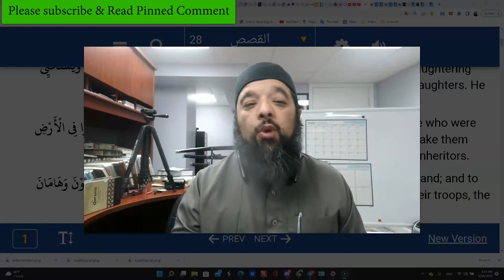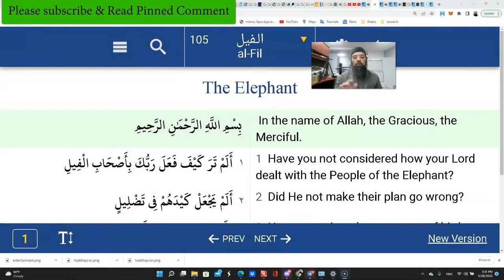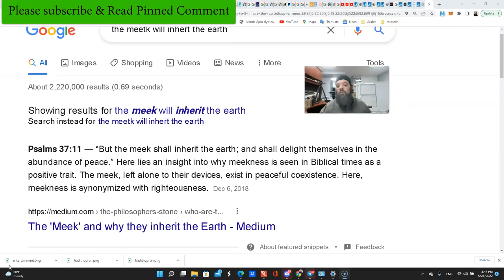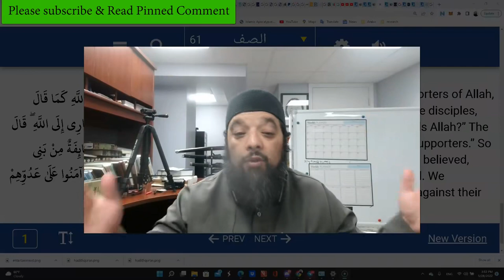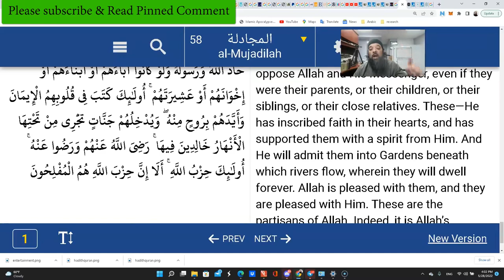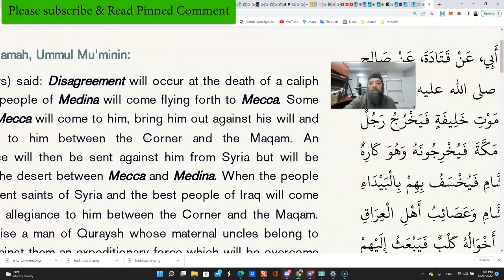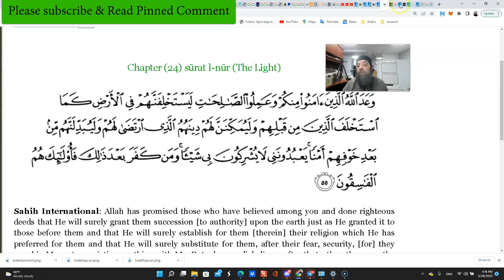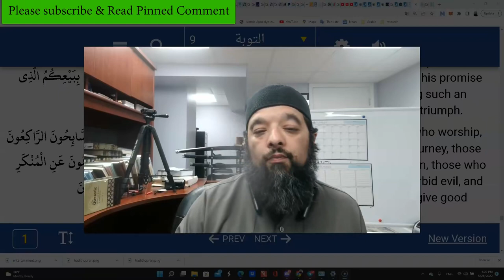Shiekh Omar Baloch - The Mehdi in the Quran